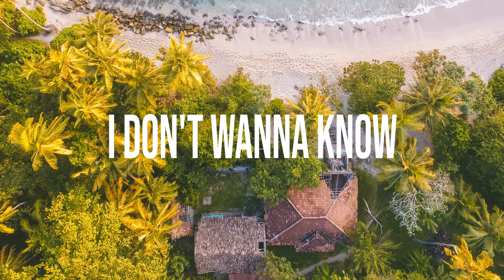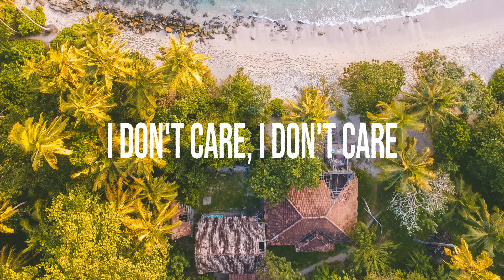Eyedress - Jealous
🔊  Eyedress - Jealous (Lyrics)

(LYRICS)

You could have anyone you want
Why would you want to be with me
I'm nothing special

You know, I'm nothing special
Be with whoever you want
Don't tell me about your problems
If you're not trying to solve them
Don't ask me for my help

Fix it yourself
She tried to call me yesterday
But I didn't pick up
Cause I don't got time
I don't have time (No)

Don't even tell me
I don't really wanna know
Don't ask me how's my day's been
I just wanna be alone
Stop talking about your past
Just go

I don't care about myself
Cause everyone is trying to hurt me (Jealous)
Just leave me alone (Jealous)